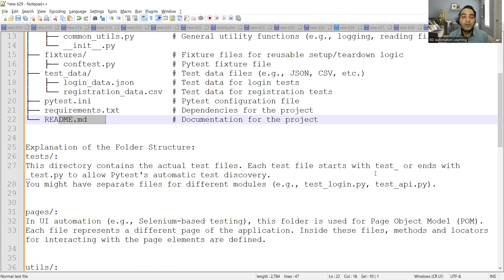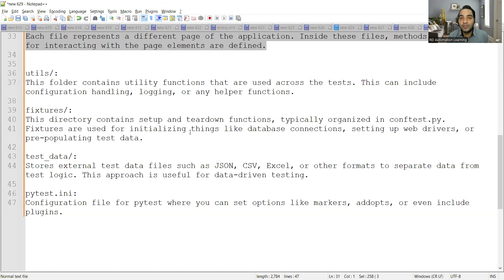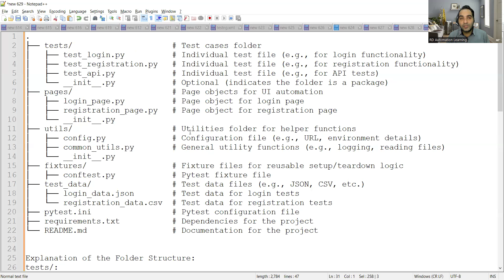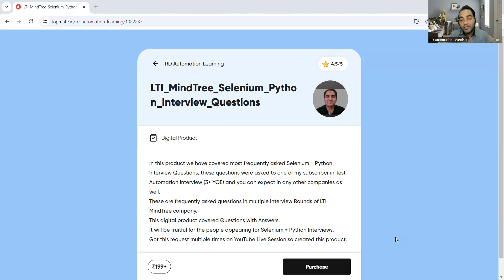Automation Testing Interview Questions and Answers | RD Automation Learning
This video is useful for automation testing interview preparation for experienced:
software testing,software development life cycle,manual testing,manual testing interview questions and answers for experienced,manual testing interview questions,manual testing interview questions and answers for freshers,interview questions manual testing,manual testing interview questions sdet,Manual Testing Interview Questions for Freshers,mock interview manual testing,RD Automation Learning,In this video, I will explain how to tackle Software Testing Behavioral Interview Questions and Answers. This is Part 1 of multiple part QA automation Interview Questions and in this video I am going to cover another 5 very important behavioural interview questions and answers for testers.

This Video is helpful for people who are looking for :
In this manual testing mock interview, you will learn how to tackle manual testing interview questions and answers for freshers. I will be interviewing one of my YouTube subscribers who is fresher and looking for job into software testing. I will also be explaining the software testing interview questions and answers for freshers or 0-1 years experience along with tips and tricks to handle software testing interviews.

Watch this software testing mock interview video and get understanding about software testing interviews and types of questions asked in software testing interviews.
Testing qa automation interview questions
Testing interview process quora
Testing interview experience quora
Testing mock interview
Testing selenium interview questions
Testing selenium interview questions for experienced